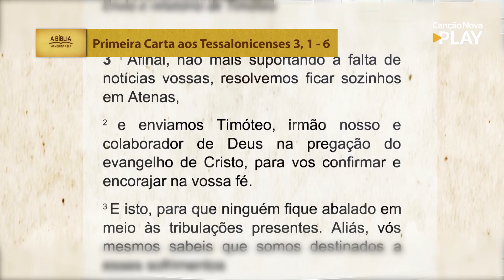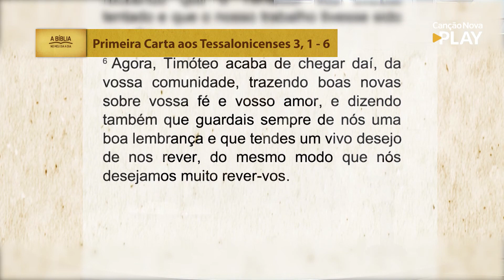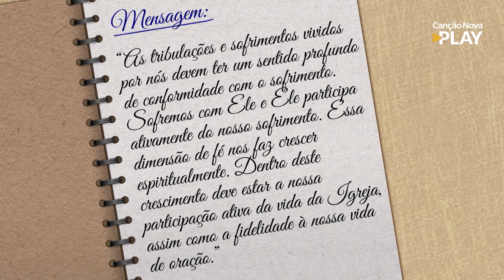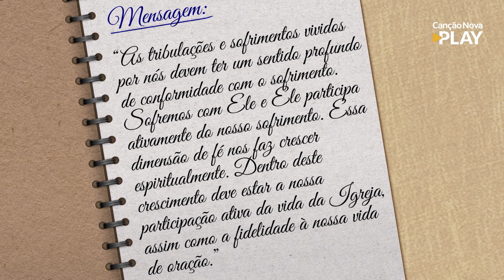A Bíblia no meu dia a dia - 19/12/2022